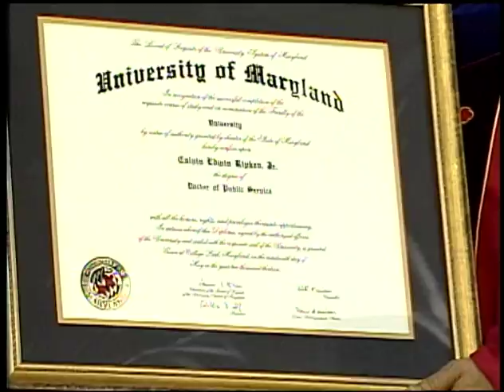Cal Ripken Jr. Speaks at UMD's 2013 Spring Commencement Ceremony